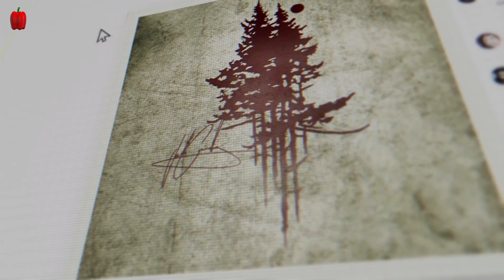மிரள வைக்கும் 12 டாடூஸ் | 12 OPTICAL ILLUSION TATTOOS | Kudamilagai channel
Tattoo :
A tattoo is a form of body modification where a design is made by inserting ink, dyes and pigments, either indelible or temporary, into the dermis layer of the skin to change the pigment. The art of making tattoos is tattooing.

நன்றி